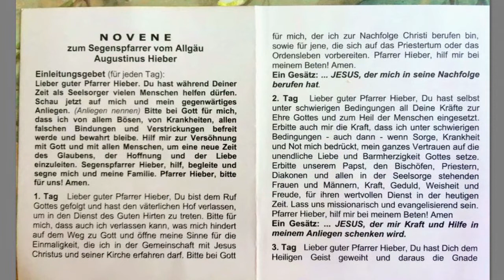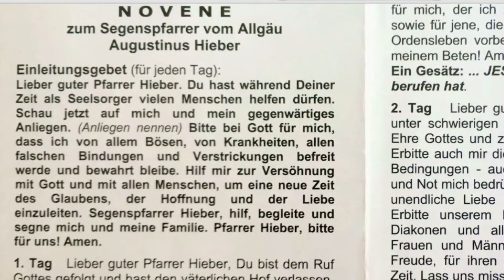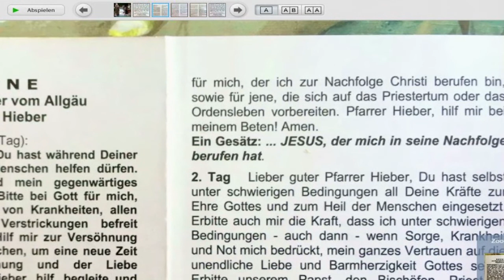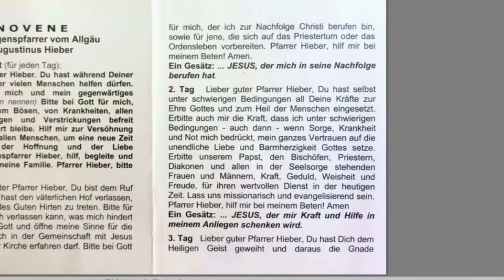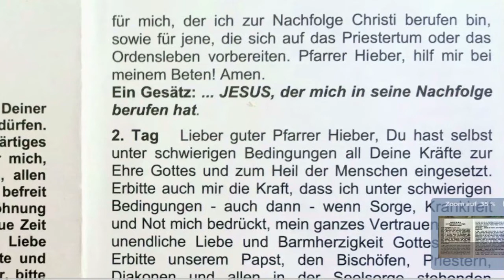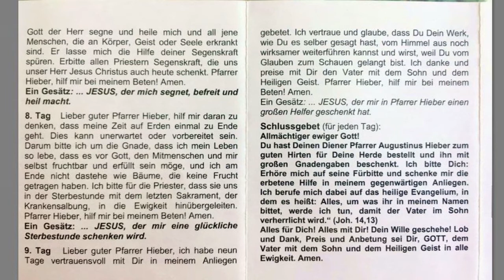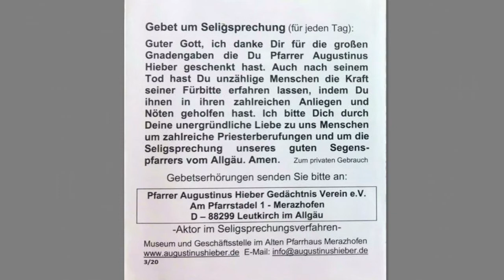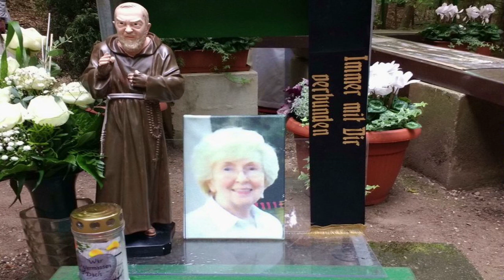1. Tag Novene zum Segenspfarrer vom Allgäu Augustinus Hieber